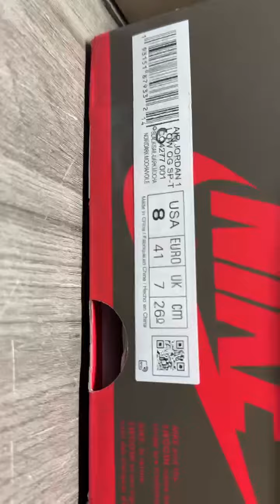2023年11月17日